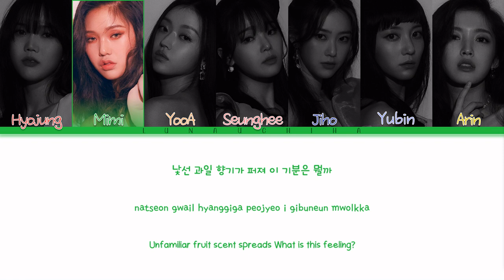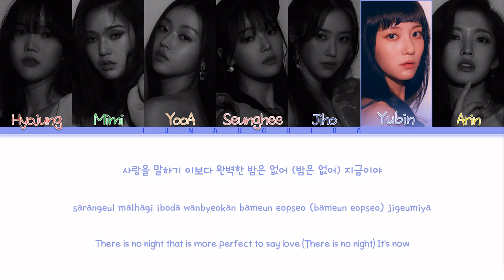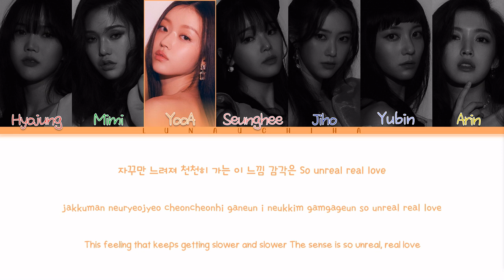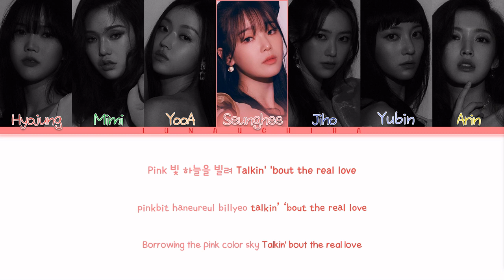OH MY GIRL (오마이걸) - Real Love (Color Coded Lyrics Han/Rom/Eng)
→ Artist: OH MY GIRL (오마이걸)
→ Song: Real Love
→ Album: Real Love
→ Release Date: March 28, 2022